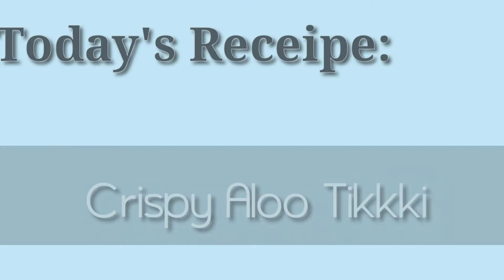Crispy Chatpati Aloo Tikki Receipe | School Memories | Commercial Aloo Tikki Recipe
Hello Hi and Assalam u ALikum to everyone!!...Ihope that you all are Good and Enjoying beautiful life...Here is the receipe on Crispy Chatpati Aloo Tikki. Crispy Aloo Tikki kasy bnaye ...Ghar ma Aloo Tikki bnany ka asan tariqa .Simple and Beautuiful method to cook Crispy Chatpati Aloo Tikki in easy way...So I have to say that Dont forget to subscribe my Channel..!